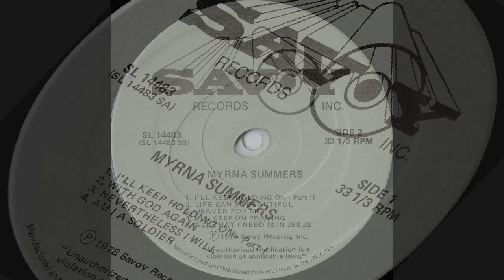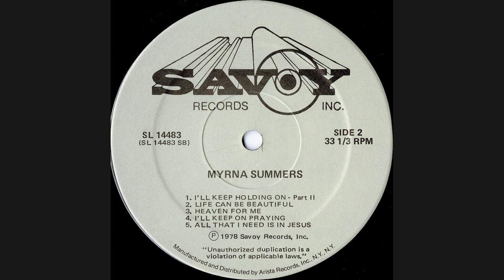Myrna Summers (1978) “I'll Keep Holding On” (Original Full Version) Part 1 & 2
Myrna Summers and the Combined Choirs of the Refreshing Springs G.O.G.I.C.
From the album “I'll Keep Holding On”
Savoy Records 1978 (By Request)
Myrna Summers (born March 30, 1949) is a Gospel Music singer who has performed professionally for over four decades and is now the Minister of Music at Reid Temple A.M.E. Church in Glenn Dale, Maryland. She has a commanding yet distinctive alto voice.
Summers was born in Washington D.C. in 1949. Her parents were members of the Church of God in Christ (COGIC), and she performed in services at the Refreshing Spring Church in Riverdale, Maryland from a very early age. She attended the McKinley Tech High School, and went on to the University of Maryland and the Toutorsky Academy of Music.

She formed a group the Refreshingnettes in the early 1960s. The group recorded "Pray Your Troubles / I'm Determined" for HOB Records. Her original compositions "God Gave Me a Song" (1970) and "Give Me Something to Hold on To" (1979) earned her Grammy Award nominations. She was the 1970 recipient of the Gospel Music Workshop of America's Mahalia Jackson Award. Her album entitled "We Going To Make It" became one of her best selling recordings in June 1988 and won a 1989 Stellar Award for Best Traditional Gospel Artist (Female). She is known for her collaborations with Timothy Wright, the Dallas Fort-Worth Mass Choir and Ambassadors for Christ.

She has performed at Madison Square Garden, the Apollo Theater and the Lincoln Center in New York and at the Kennedy Center in Washington, D.C. Summers was Minister of Music at Refreshing Spring COGIC before joining Reid Temple A.M.E Church in 1999. As Minister of Music at Reid Temple she is the leader of the church's five choirs and orchestra, and the Director of the Mass Choir. The choir led by Summers provides a stirring accompaniment to the preaching and prayers at the church.